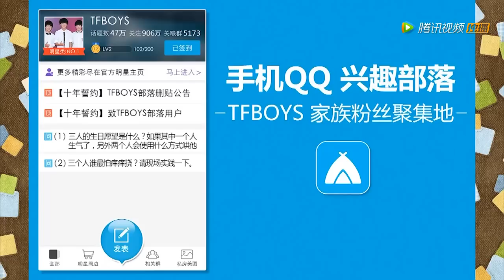[Vietsub] Điều ước ngày sinh nhật? Nếu trong nhóm cãi nhau thì làm sao? Ai là người sợ nhột nhất?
ღ易烊千玺ღ Trại khỉ số 2811